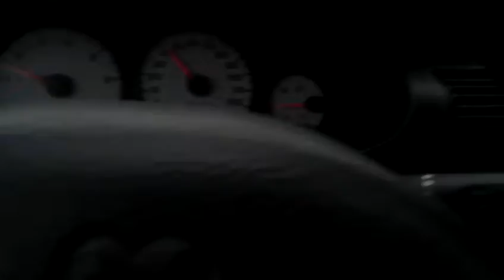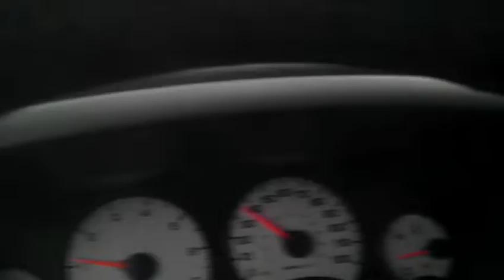LOVE IN THE CLUB Playd by Trauma